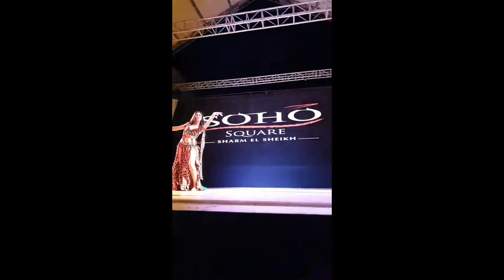Nadya Noura - Elegant and Exciting Belly Dance in New York and New Jersey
At the famed theater SoHo in Sharm El Sheikh - Egypt

My Elegant and Exciting show is something your guests will never forget! Known for my playful personality and friendlines I will create a custom show for you that will include the audience participation and a variety of props. Available for shows across New Jersey, New York and surrounding!

The Bash / Thumbtack / GigSalad: Linktree.ee/NouraDance